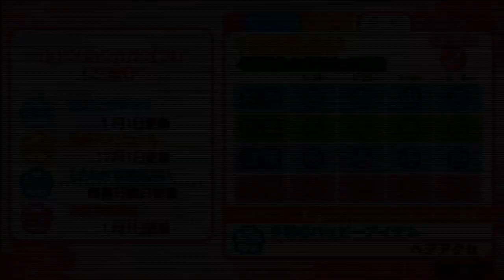【ときメモGS3実況】きみはともだち...親友、桜井琉夏編【part18】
◆2年目、ルカ親友→親愛突入です◆
本当にツラいのはここから...！

登録不要・匿名でメッセージ送れます！

◆実況者の勝手なこだわりとか考察とかいろいろ。
牧場でのイベントを見た理由
最初は予定していなかったのですが、コウちゃんに指輪をもらった時に「自分の好きな人（バンビ）が好きな相手（コウちゃん）からもらった物を身に着けてるのを見るのってどんな気持ちだろう...言わなくてもそれが誰からもらった物なのかなんとなくわかってしまった時、つらくて、それがつらいってことは？」と自分の気持ちをはっきり自覚するんじゃないかなと思い、バンビが手を引かれる場面がある牧場イベントをコウちゃんがくれた指輪をして見に行きました。
こんなにうまいこと？親友ルートで絡められるイベントが用意されているのはルカだけなのでこれはやるしか...と思い、自分でやっていて超鬼畜だなとは思いましたけど入れてみました...！
ちなみに（自分の中のイメージで）これに対応したイベントもこの後part21で見に行きます。